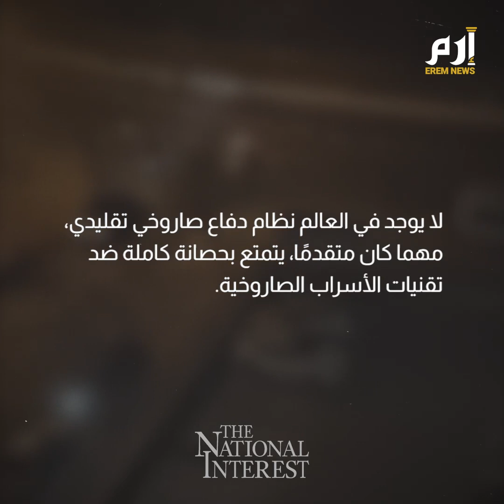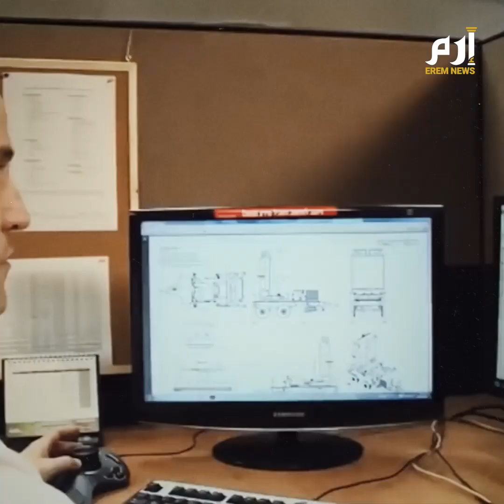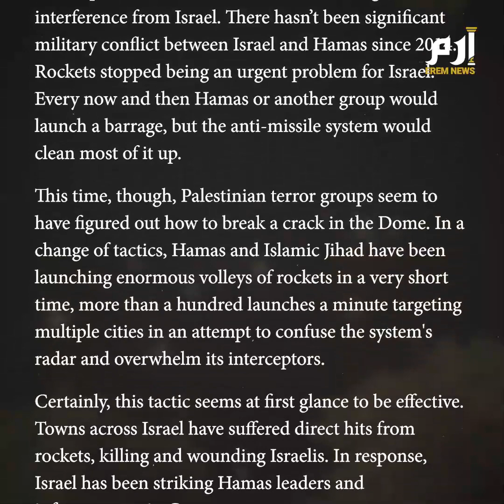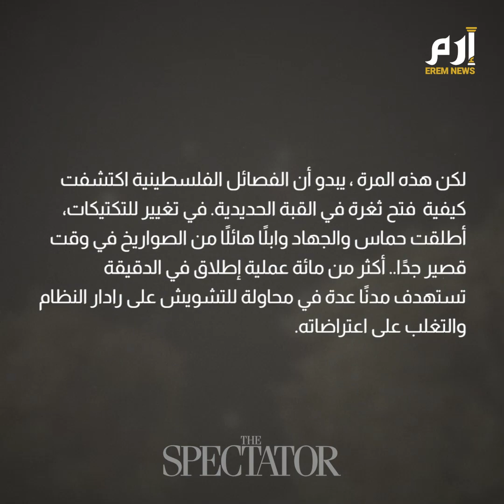واجهت "أصعب اختبار".. هل أخفقت القبة الحديدية في حماية إسـ رائـ يل؟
لم تستطع كل البيانات التي أصدرها الجيش الإسرائيلي، ومفاخرته بنجاح نظام القبة الحديدية في اعتراض 90 % من صواريخ الفصائل الفلسطينية، إقناع دوريات عسكرية دولية متخصصة بالتسليم بالرواية الإسرائيلية وكأنها حقيقة مطلقة.